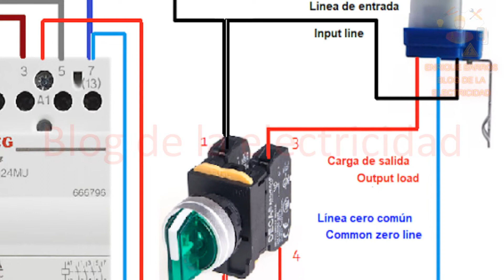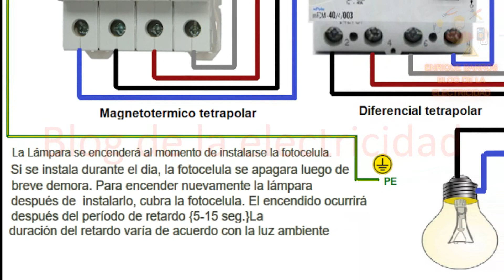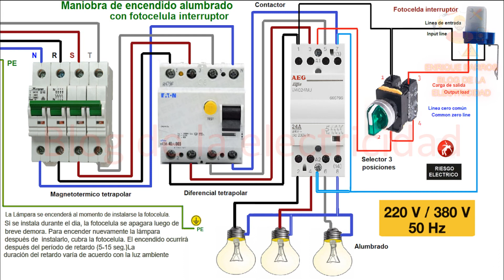Encendido alumbrado con fotocelula manu auto